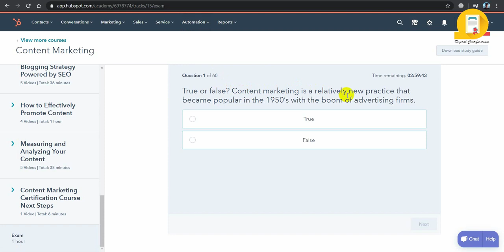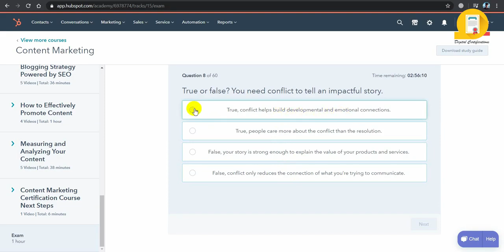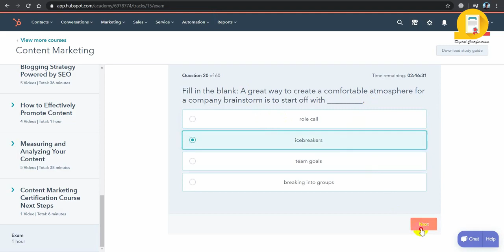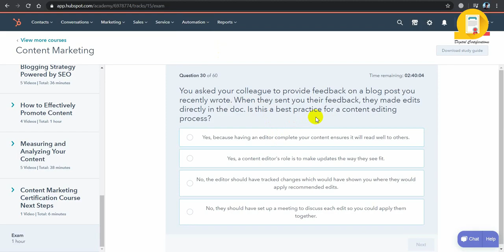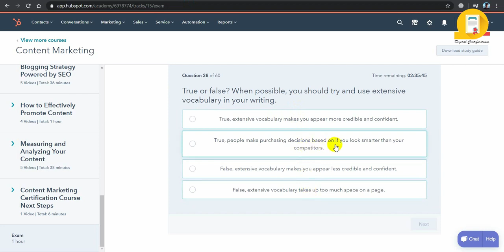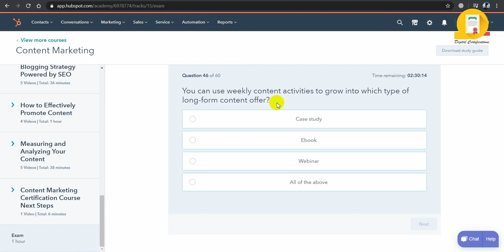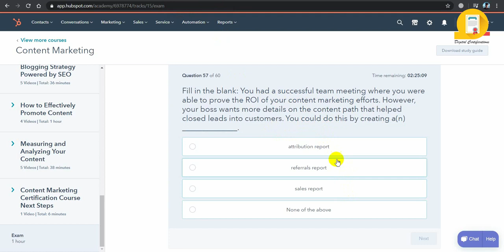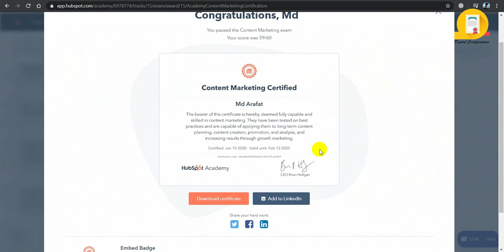Content Marketing Certified Exam Answers 2021 | HubSpot | beCertified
Ready for your HubSpot Content Marketing Certified Exam on 2021 New Update and go through this video. The score you can achieved in this test is 100%. Best of luck!

In this lesson, you'll learn what content marketing is and how to do it.

Keep in mind:
You'll need a score atleast 49 out of 60

If you passed this exam submit your certificate to us & become a Skillshop member! We'll upload your certificate on our website. Link will be share with you by mail. Thanks in advance for your submission.